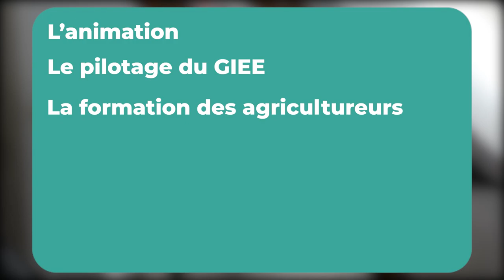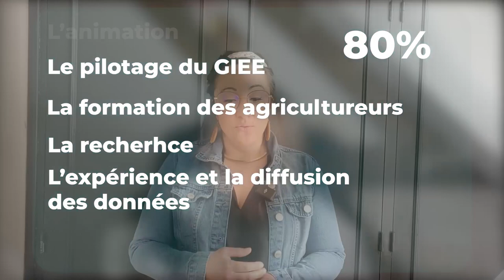Qu'est ce qu'un GIEE ?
Un GIEE, qu’est ce que c’est ? Aude Rives, animatrice au sein de MSV Normandie vous explique ce qui se cache derrière cet acronyme !

Si vous êtes maraîchers et vous souhaitez écouter des retours d'expériences sur le fonctionnement d’un GIEE, vous avez l'opportunité d’écouter Nicolas, Régis et Hadrien.

Vous pouvez aussi retrouver le portrait de ferme de Nicolas et Régis sur Triple Performance